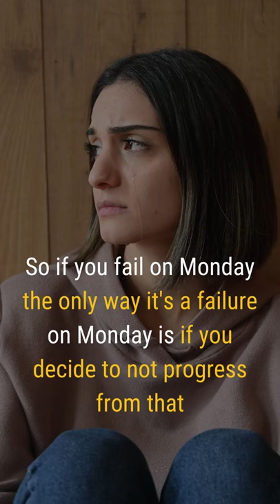Fear doesn't exist 🤨 || Kobe motivational speech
Kobe
Kobe Bean Bryant was an American professional basketball player. A shooting guard, he spent his entire 20-year career with the Los Angeles Lakers in the National Basketball Association.

►Video footage: All video footage used is licensed from various footage websites.